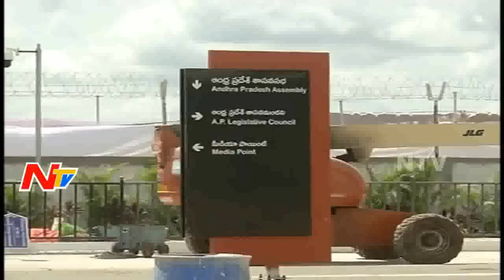Modern and Advanced Facilities In AP Assembly || NTV Special Report